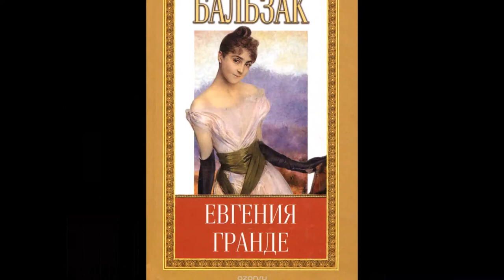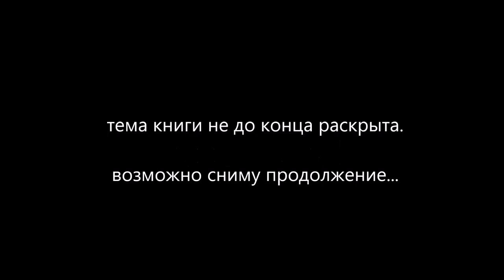АЛЧНОСТЬ на примере книги Евгения Гранде, Бальзак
Привет, друзья! новый влог о книге, которую читаю...